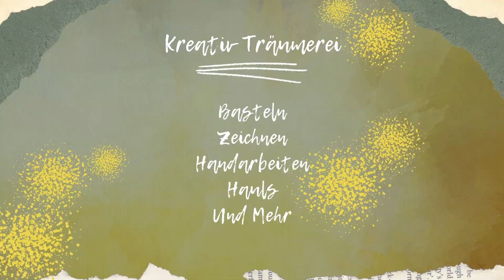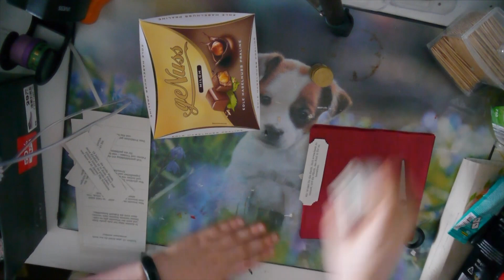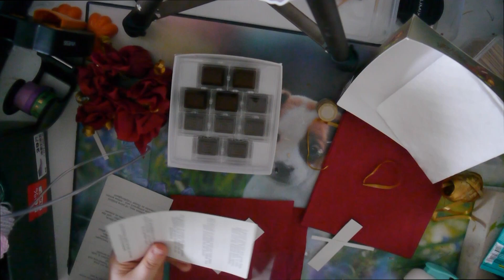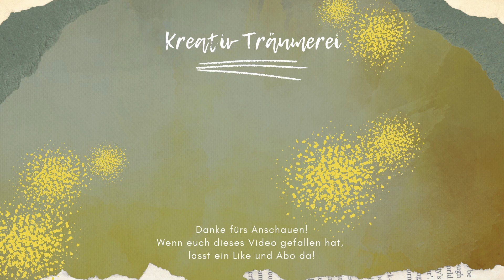Geschenk zum 18. Geburtstag - Teil 1: Päckchen